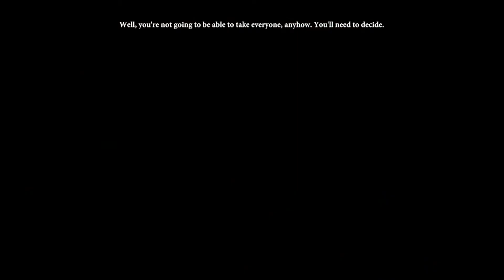Lets play dragon age part 16: To the Deep Roads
This is it folks the expedition begins we bring along our sister anders and varric and head of to the deep roads but we dont make it far and have to find a side passage with an army of darkspawn in front of it.